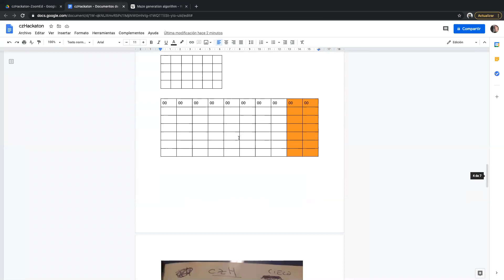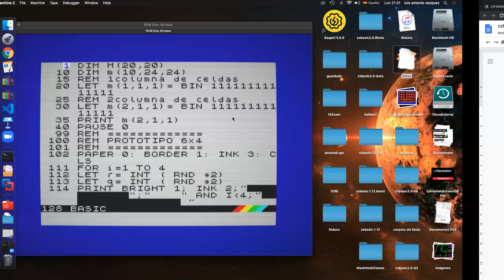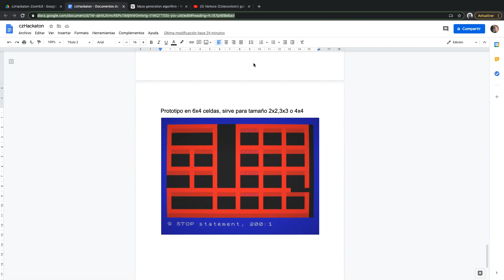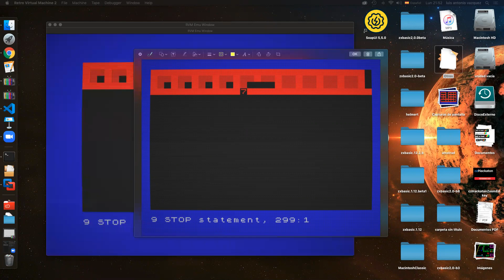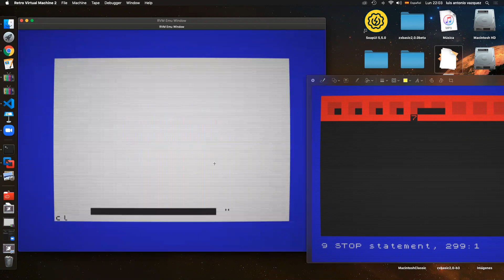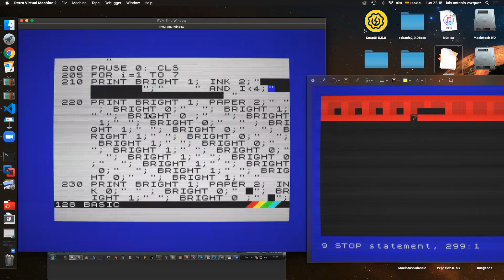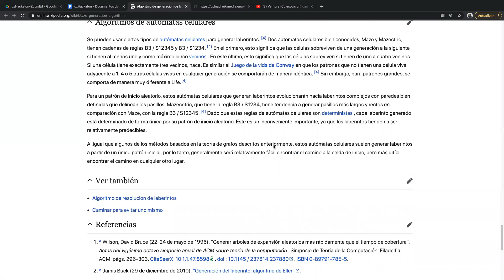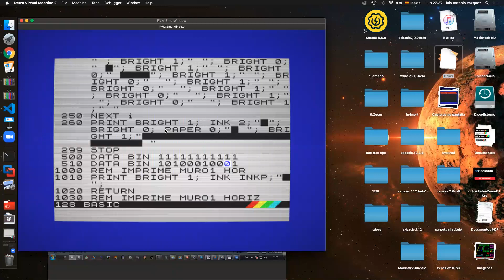czHackaton dia 4